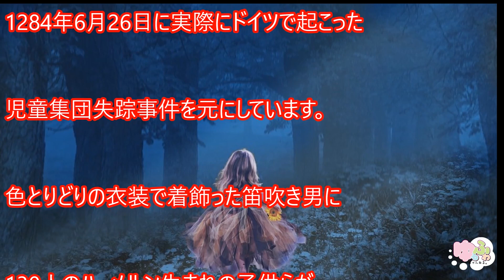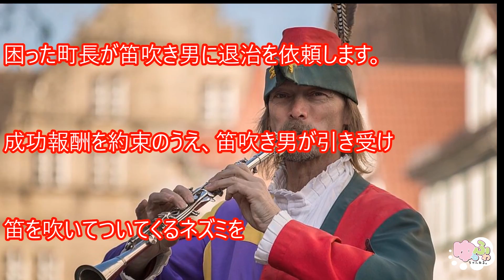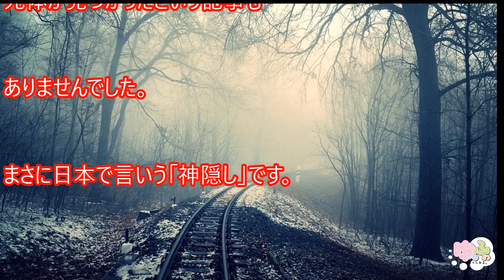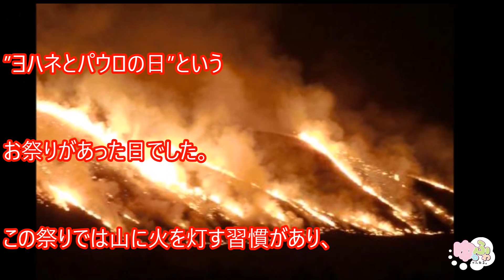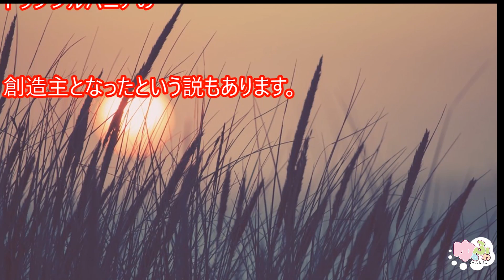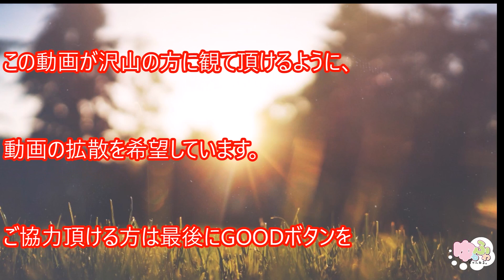【衝撃】「ハーメルンの笛吹き男」が恐ろしい！？夢をぶち壊す衝撃の真実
童話で有名なハーメルンの笛吹き男をみなさんはご存知ですか？

実は700年以上前にドイツで起きた事件が元になっています。

【衝撃】閲覧注意！原作が怖すぎるディズニー映画５選！夢をぶち壊す衝撃の真実！！

本当は怖い内容の童話５選！原作のピノキオは怠け者で私利私欲のために動くクズだった！